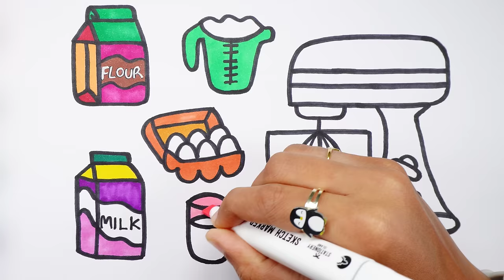How to draw Dough Mixer for kids & toddlers | Easy step by step dough, milk, eggs drawing, coloring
Satisfying Video

Dough Mixer Drawing, Painting, Coloring for Kids & Toddlers | Easy Step by Step milk, eggs Drawing

How to draw dough mixer | Easy milk, egg drawing step by step

Draw Dough Mixer step by step painting for beginners

Marker pens

How to draw Dough Mixer easy and painting for beginners step by step